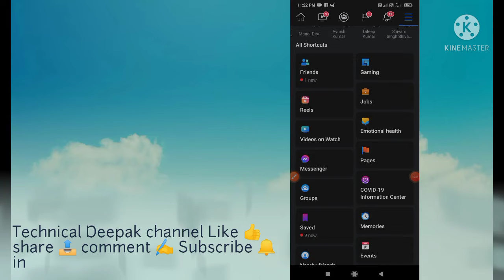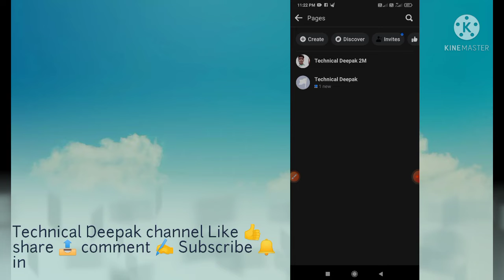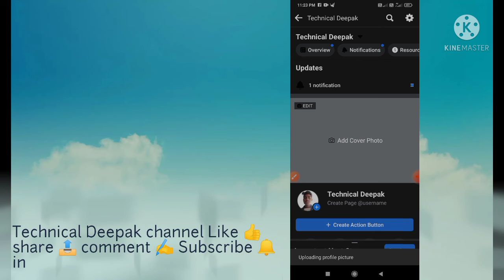Facebook page ka profile photo kaise lagaye?? how to add profile picture on Facebook page